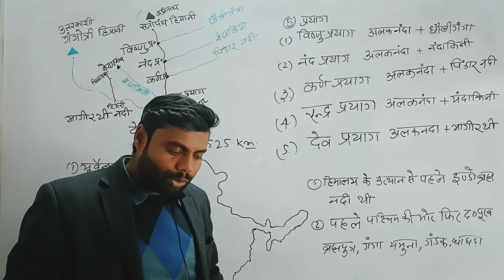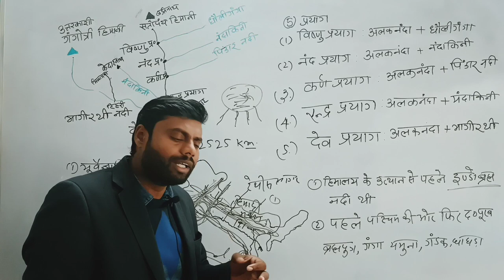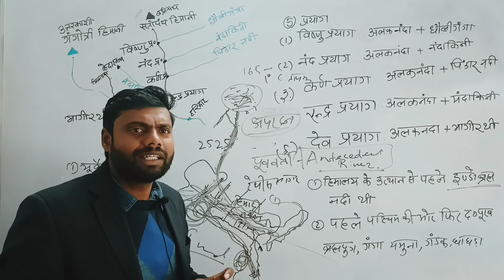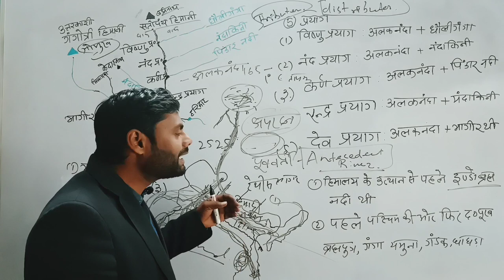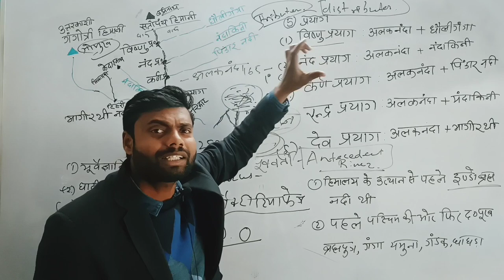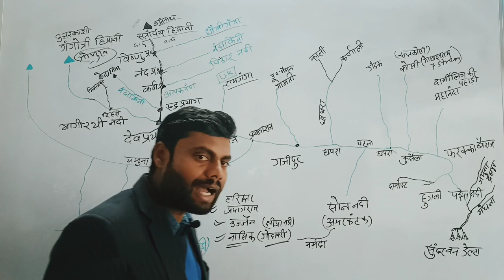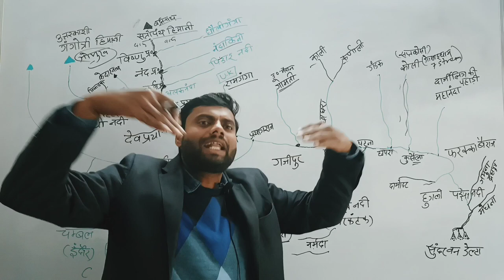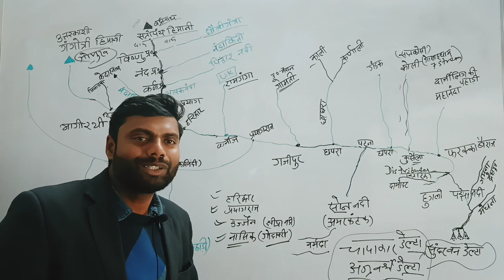Ganga River | Origin of Ganga | Panch Prayag | Ganga River System | Gomukh |Sundarvan Delta | Basin